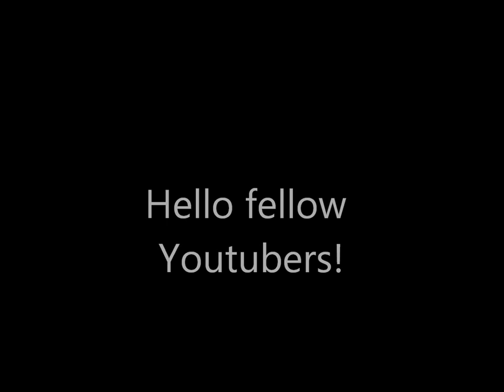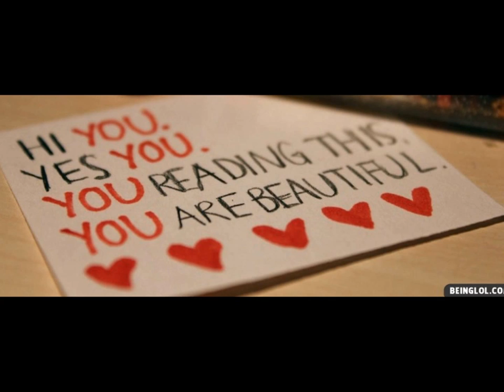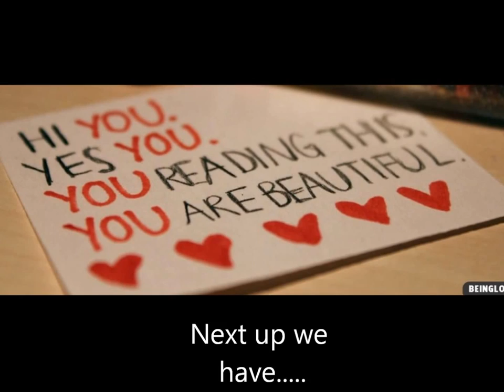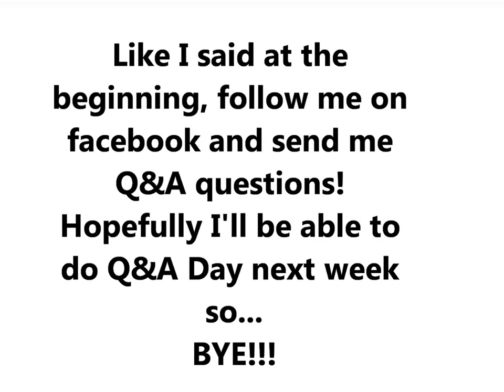Lauren Moss TV NEW MUSIC! Week 4!